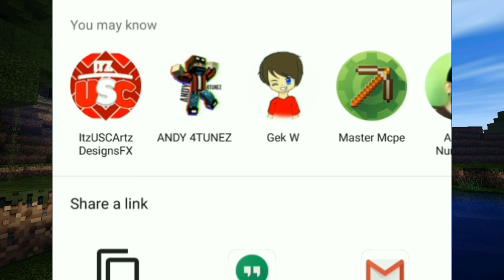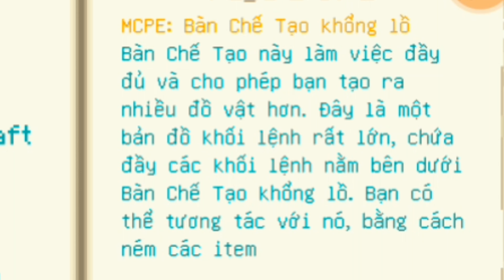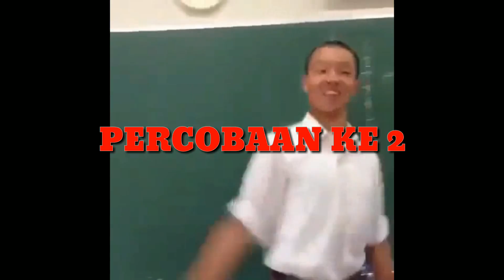GEDE BANGET !! BISA DI PAKEK !!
So ternyata masih banyak Map keren dari Command Block.. Dan sekarang ada Crafting Table terbesar.. Hadoh. Kok bisa yak 😂 yang mau download mapnya